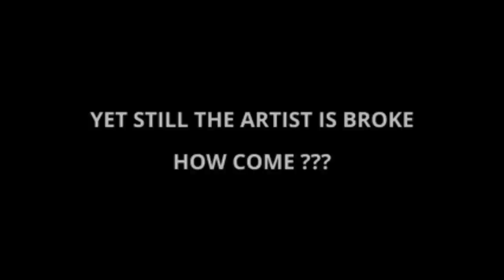JUNIOR BYLES CAUSES REGGAE STAR PAUL ELLIOTT TO APPEAL TO LEE '' SCRATCH '' PERRY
Reggae Star Paul '' The Chosen One '' Elliott appeals to Lee '' Scratch '' Perry and the music fraternity to help stricken Icon Junior Byles. Contributions can be given to families...Contact numbers are Vivienne Dawson ( Sister ) 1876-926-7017or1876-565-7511 Janett Byles ( Sister ) 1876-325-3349
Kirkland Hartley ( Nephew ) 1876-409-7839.